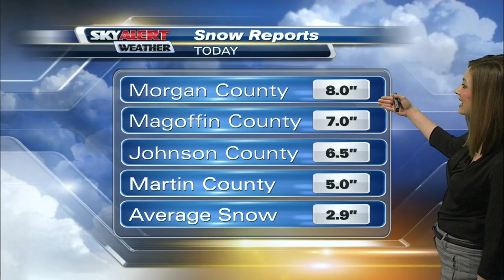Meteorologist Allison Rogers 11 p.m. forecast - March 3, 2016